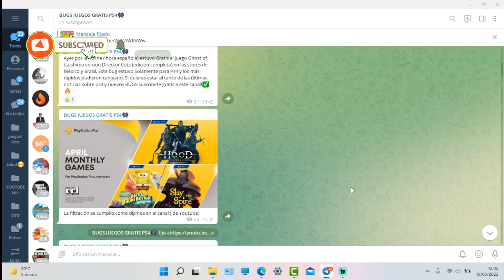*ULTIMA HORA* ¿QUE PASÓ CON EL PS PLUS DE 14 DIAS GRATIS? MAYO 2022